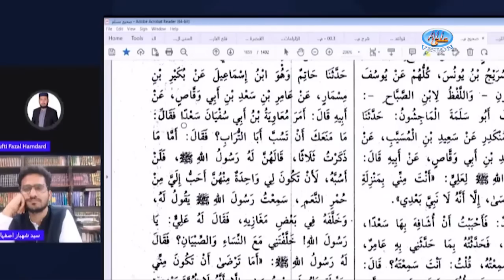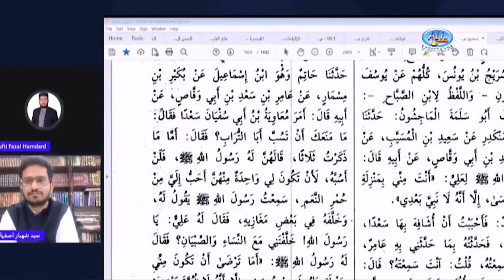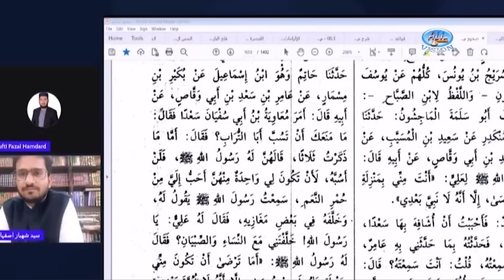Khalid Ibne Waleed Ki Haqeeqat | Mufti Fazal Hamdard